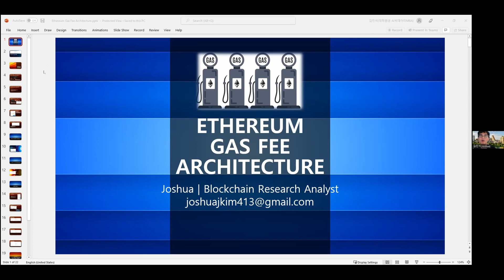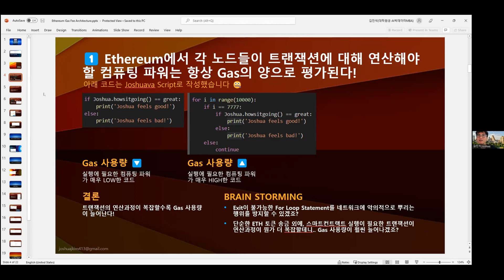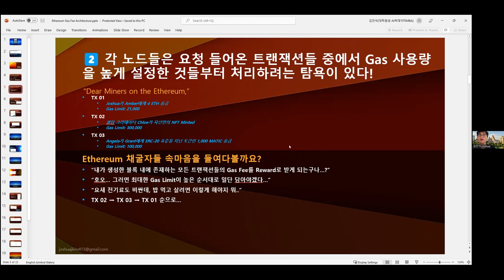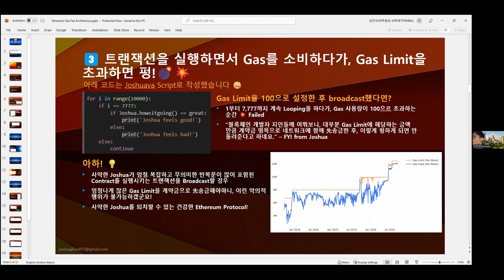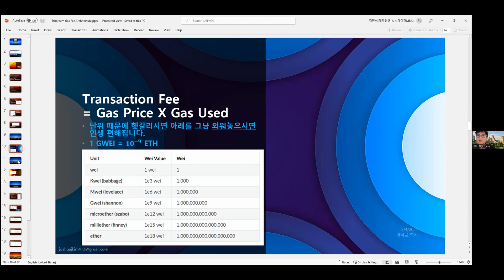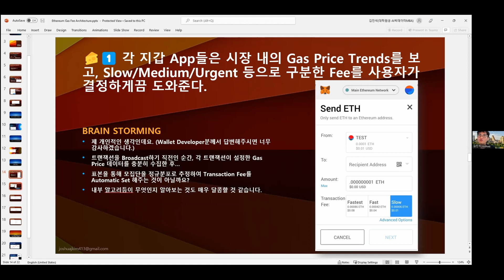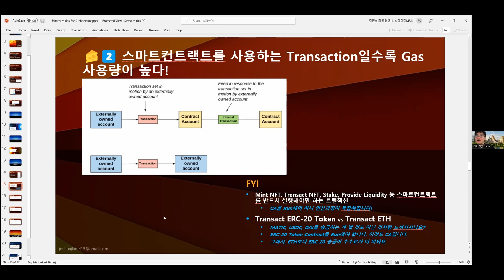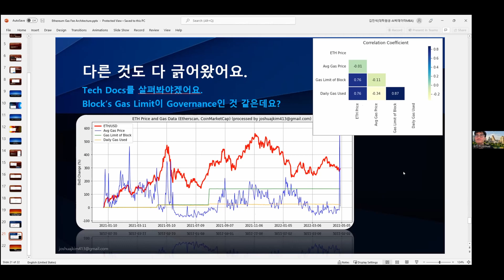[블파스] 이더리움 가스 수수료 아키텍처 | 김진석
- 가스피 아키텍처 이해를 위한 프레임워크
- 이더리움 노드들이 트랜잭션 연산에 대한 컴퓨팅 파워는 가스의 양으로 평가
- 트랜잭션은 가스 사용량이 높게 설정된 것부터 처리
- 가스 리밋을 초과하면 트랜잭션 실행 취소
- 이더리움의 Activeness와 가스 가격은 비례
- 실제 가스 수수료 계산
- 지갑 앱에서의 가스 수수료 설정
- 가스 수수료와 ETH 가격의 상관관계(?)